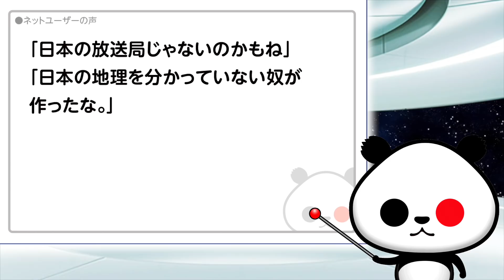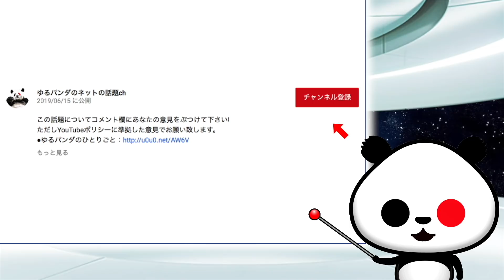TBSの宮崎と熊本のフリップミスが話題